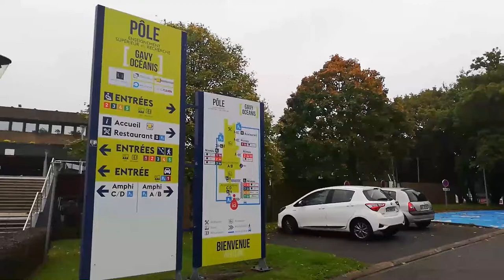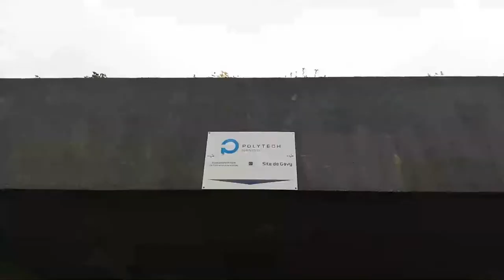BA390_ESTUDIANTE SAMARIO VIVE EXPERIENCIA ACADÉMICA EN UNIVERSIDAD DE FRANCIA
En esta oportunidad, presentamos un video realizado por Andrés Camilo Sánchez Martínez, estudiante de octavo semestre del Programa de Ingeniería Civil de la Universidad del Magdalena, del cual hemos seleccionado respetuosamente los momentos más relevantes de la historia contada por este joven, quien es uno de los estudiantes seleccionados en la convocatoria ‘Conexión Global Incluyente y  Diversa’ de la Alma Mater para realizar un semestre de intercambio en Université de Nantes, Francia.